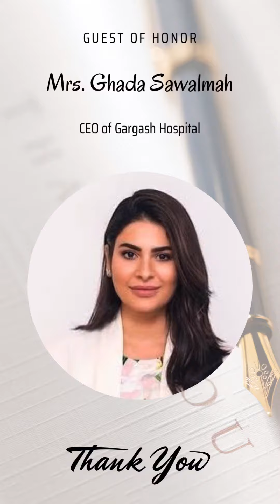gratitude to our supportingpeople & who’s hi g them happynewyear2023 , from fununarts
Our heartiest gratitude to our Guests & supporters…. We really appreciate your tremendous support towards @fununartsgroup

Thank you so much for putting your faith in us over the time. We wouldn’t be where we are today without your support and encouragement.
Wishing you all a very happynewyear #2023 ….by

His Excellency Suhail Mohd Al Zarooni
His Excellency Dr. Aman Puri
His Excellency Mr. Afzaal Mahmood
His Excellency B.M. Jamal Hossain
Ms. Tadu Mamu
Sultana Kazim Ma'am
Mr. Rick Haque Sikder
Mr. Ron Haque Sikder
Mr. Md. Shahedul Islam
His Excellency Muayad Kafesha
Mr. Melbhi Wang
Mr. Haider Bin Haider
Mr. Khalil Abdul Wahid
Mr. Yasser Al Gergawi
Mr. Ahmed Al Awadhi
Mr. Faisal Abdulqader
Dr. Sana Sajan
Dr. Eng. Suaad Al Shamsi
Mrs. Habiba Al Mar’ashi
Dr. Gunveena Chada
Mrs. Ghada Sawalmah
Mrs. Juhi Yasmeen Khan
Mrs. Rima Mahajan
Mrs. Lubna Naeem
Mohammed-Al-Banna
Nada Al Barazi
Samer Kamel
Batool Jafri
Petra Kaltenbach
Maitha Al Balooshi
Mira Singh
Mrs. Safia Bari
Mrs. Mahnaz Bari
Mr. Chandra Dake
Mr. Illac Diaz
Ms. Desirée Vlekken
Mr. Justin McCauly
Mrs. Samar Khalid Murad
Mr. Fahd Kahlaoui
Dr. Tariq Nizami
Mrs. Sandy Saksena
Mr. Ahmed Hylouz
Ferry Joseph Trinidad
Anjini Prakash Laitu
Mr. Nishan Silva
Bassam Nader
Mr. Harmeek Singh
Mrs. Rashmi Agarwal
Mr. Ted Bloom
Syed Ali Akbar
Mr. Ahmed Alhefeti
Syed Afraz Masood Shah
Mr. Peter Gressman
Mr. Saju Nair

Shibakhanartwork
Farahkhan